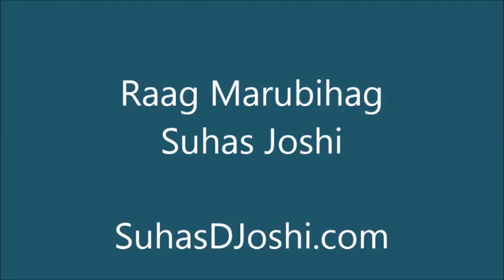Raag Marubihag in an easy, entertaining way: Suhas Joshi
As part of the "SwarVishwa" series, Shri Suhas Joshi introduces Raag Kedar by taking the example of a popular film song "Payal wali"Dekh Na, followed by a demonstration. The SwarVishwa series contains 25 such presentations, each on one Raag. Suhas is a senior disciple of Guruji Pandita Tripti Mukherjee of Mewati Gharana. He has also received guidance from Bade Guruji Sangeet Martand Padma Vibhushan Pandit Jasraj ji.